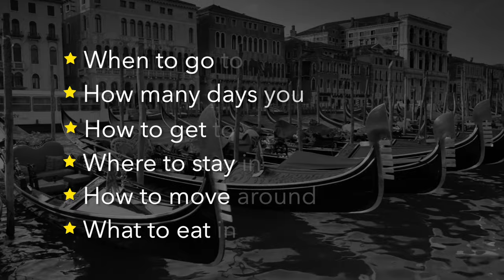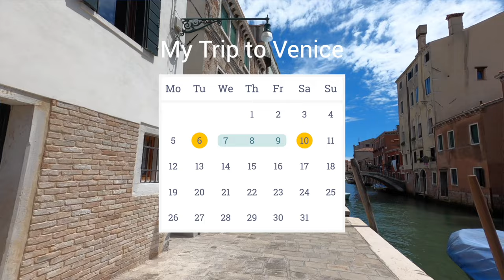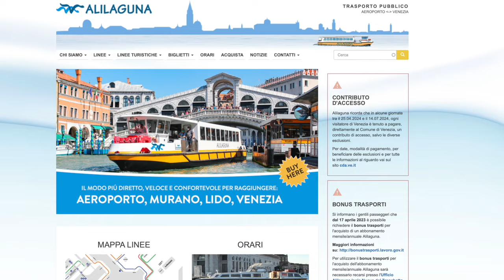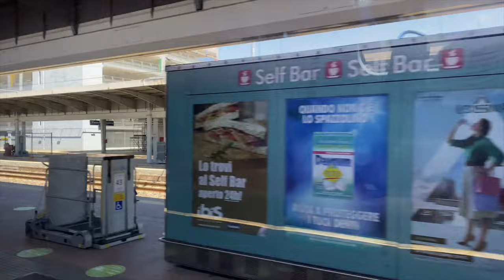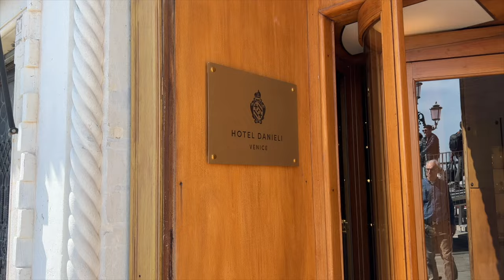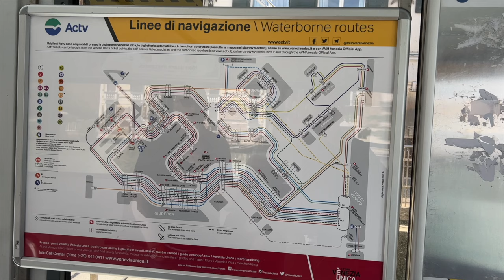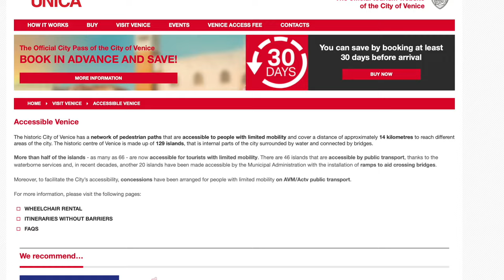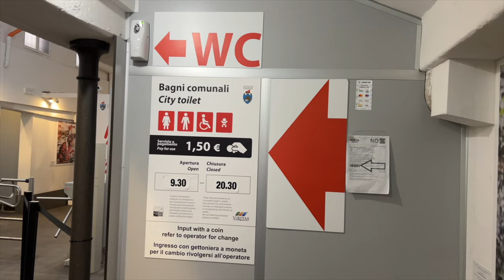Your Stress-Free Guide to Venice for First-Time Visitors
📷 Discover all you need to know for your first time visit to Venice Italy!

Visiting Venice for the first time This video is your one-stop guide to an unforgettable Venetian adventure! We're Rick and Andrea, travel enthusiasts living in Italy, and we're here to share all our Venice tips and tricks.

In this video, you'll learn:

 -The best time to visit Venice: Skip the scorching summer crowds and high prices. Opt for mild weather and fewer tourists in early spring or late fall.
-How many days to spend in Venice: Three days is a good starting point to explore the city and nearby islands like Murano and Burano.
-How to get to Venice: We cover arrival by plane (including airport transportation options) and train, plus tips for getting around by Vaporetto (water bus) or taxi.
-Where to stay in Venice: Choose from lively areas near the action or quieter neighborhoods for a more relaxed vibe. We also discuss staying on the mainland for budget-conscious travelers.
-How to get around Venice: Explore Venice's charming canals by Vaporetto, walk the walkable city center, or take a gondola ride for a romantic touch.
-What to eat in Venice: Savor delicious seafood dishes, indulge in cicchetti (Venetian tapas), and enjoy local wines like Prosecco and Spritz.

Bonus Tip: Consider hiring a local guide to discover hidden gems and unique experiences you might miss on your own.

Your engagement helps us keep creating the content you love.

Ciao!

Chapters:

00:00 - Start
01:56 - When is the best time to go to Venice
04:21 - Howe many days should I plan in Venice?
06:55 - How to get to Venice
13:35 - Where to stay in Venice
18:16 - How to get around Venice
22:34 - What to eat in Venice